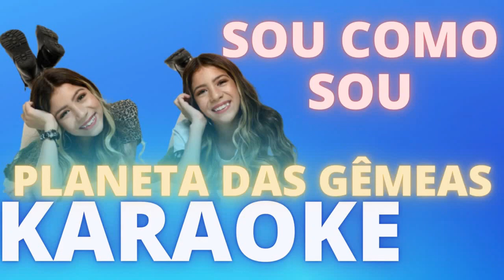SOU COMO SOU PLANETA DAS GÊMEAS KARAOKE